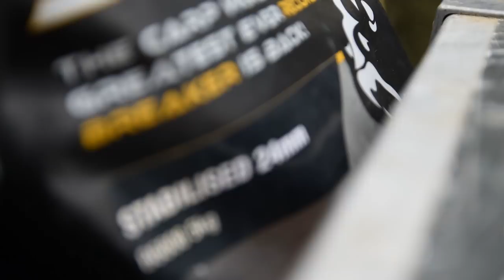Karpfenangeln - Flipper quer durch Frankreich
Philipp Rüß nutzte die freie Zeit der Osterferien und fuhr 3 Wochen quer durch Frankreich.
Eine Tour vom großen Stausee in den Tiefen der Pyrenäen, ein Trip vom Hausboot am bekannten Canal du Midi bis hin zu einem See in Mitten der Berge.
Nach einigen Fischen in den ersten zwei Wochen, nahm die Tour zum Schluss ein dickes Ende und er konnte nochmal richtig abräumen.
Die Kamera war wieder einmal dabei und er konnte einige Eindrücke in bewegten Bildern festhalten.